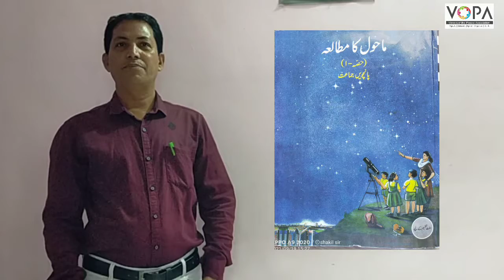5th | EVS1| chapter 6 | Quanin Sab Ke Liye | V 2 | vschool